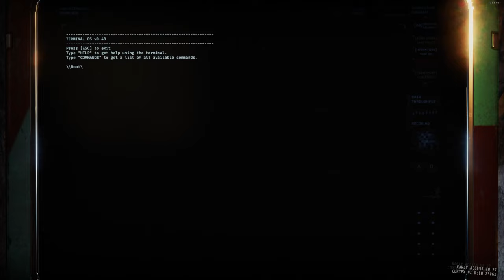GTFO R5A1 High Speedrun [World Record] (4:39)